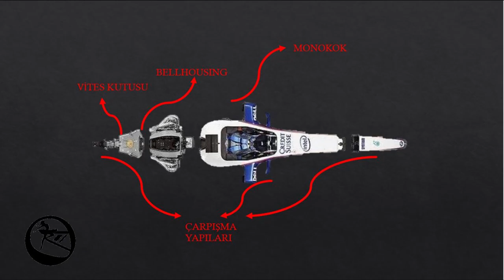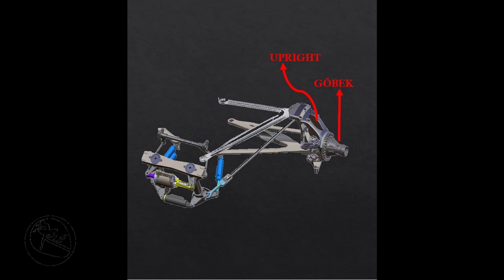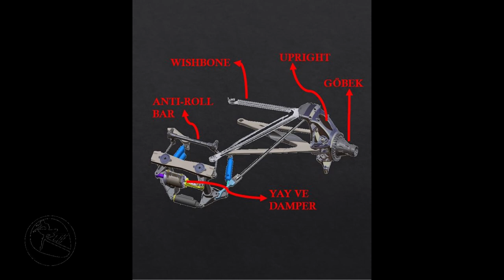YARIŞ ARABALARI /MEKANİK 1- Yarış Arabalarındaki Parçalar, Adları, İşlevleri ve Malzemeler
Intro : JM
YARIŞ ARABALARI/ MEKANİK

Yarış arabalarında toplamda 100.000 üzerinde parça var. Peki bu parçaları ne kadar biliyoruz? Bu serimizde yarış arabasında bulunan bütün parçaları anlatacağım. Ama önce genel bir bilgi edinmek gerekiyor. Açık tekerli yarış arabaları için parçaları şasi, gövde, süspansiyon, sistemler ve aktarım organları olarak gruplandırabiliriz. Bu videoda size bir sorum var, sizce Formula 1 aracında kaç tane rulman bulunuyor? Videoda size bir ipucu verdim.

Siz mekanik parçalar konusunda ne kadar biliyorsunuz?
-Rookie seviyesi mi
-Expert seviyesi mi

Ben Vuslat. Hacettepe Üniversitesi Makine Mühendisliği Otomotiv Bölümü'nden mezun oldum. MUNER Motorvehicle University'de İleri Otomotiv Mühendisliği alanında başladığım yüksek lisansımın ilk yılını UNIMORE Dipartimento di Ingegneria "Enzo Ferrari" bitirdikten sonra, şu anda ikinci yılımda Dallara Akademi'de Yarış Arabaları Dizaynı alanında devam ediyorum.

Bu kanalı motorsporları severler için oluşturdum. Burada, öğrenmek istediklerinizi ve hep merak ettiklerinizi, basit açıklamalarıyla bulabilirsiniz. Her ne kadar yarış mühendisliği alanında henüz çok uzun bir tecrübem olmasa da, umuyorum ki bugüne kadar öğrendiklerim sizleri de aydınlatacaktır. Kendi alanım araç dinamiği olsa da, bir mühendis olarak bütün konulara değinmeye çalışacağım.

Kanalım hakkında:
-bütün konular arabalar ve motorsporlarıyla ilgilidir,
-kategoriler: teknik (her hafta), yarış yorumları (her yarış haftasonundan sonra)
-bir sonraki videoda öğrenmek istediğiniz ve merak ettiğiniz teknik konuları yorumlara yazabilirsiniz,
-yanlış olduğunu düşündüğünüz kısımları da lütfen yorumlara eklemeyi unutmayın,

Instagram hesabı: riderballerina
Instagram hesabı: automotivism